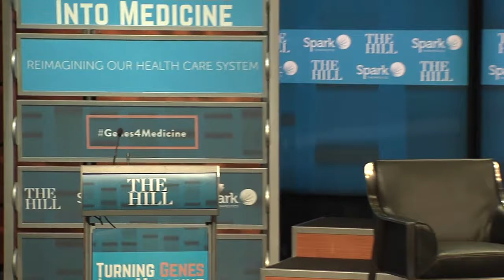Headliner Conversation // View from Capitol Hill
With Rep. Suzan DelBene (D-Wash.)